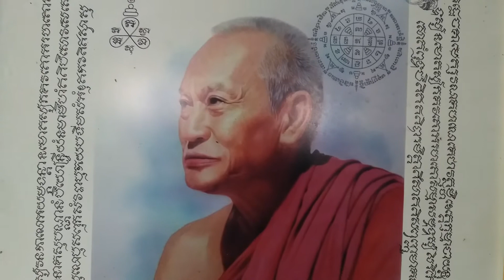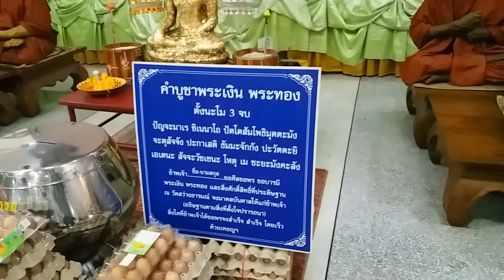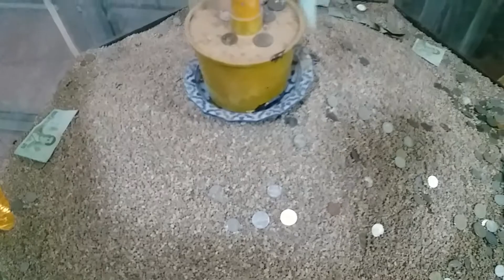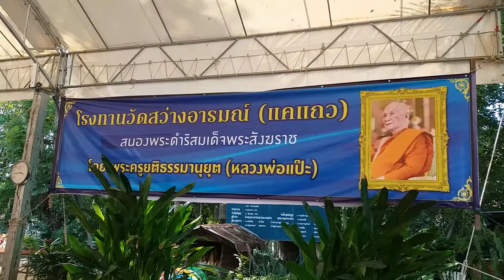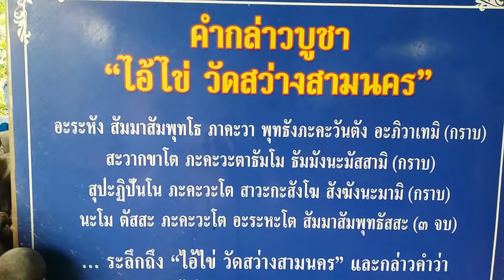ปาฏิหารย์เลขวัดสว่าง กุมารน้องเก้า 1กรกฏาคม64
ปาฏิหารย์เลขวัดสว่าง# กุมารน้องเก้า รับผลิตงานต่างๆ ภาพยนต์ สารคดี ชีวประวัติ เพลงแหล่ นักร้อง mvมิวซิก สื่อโฆษณา tv รายการโทรทัศ รับทำขวัญนาคโดย ศิลปินแห่งชาติ ติดต่อ TEL.